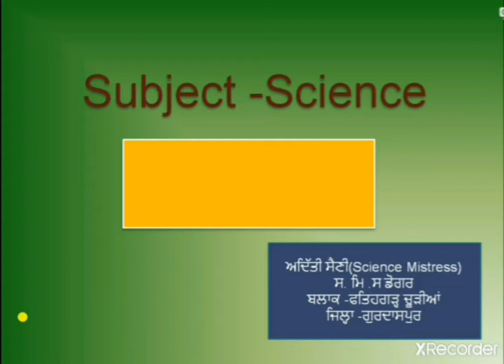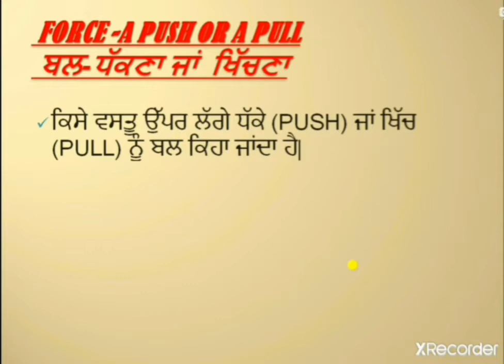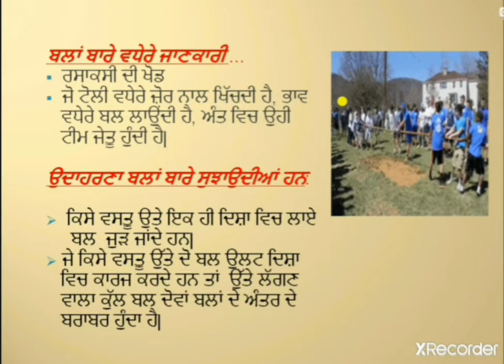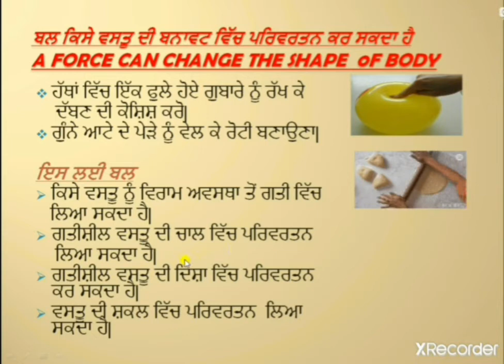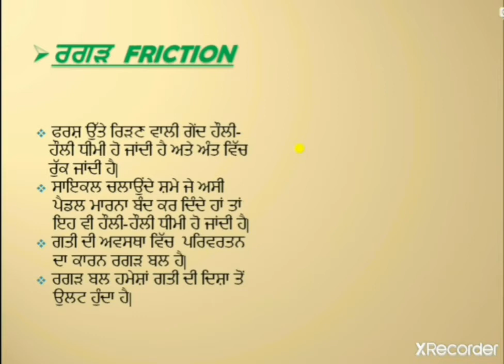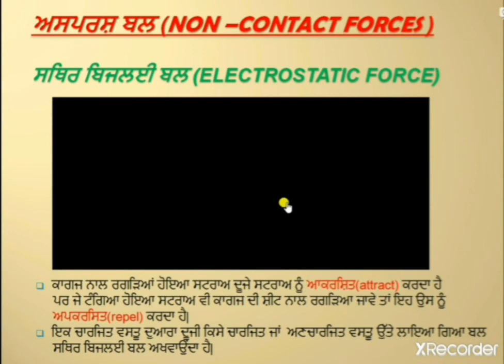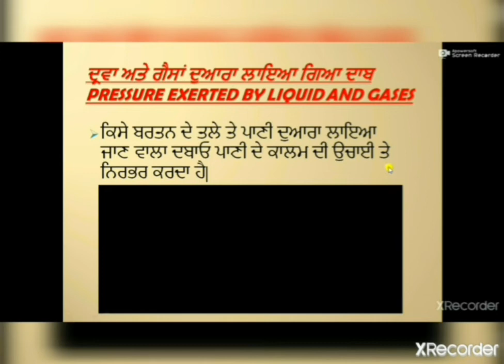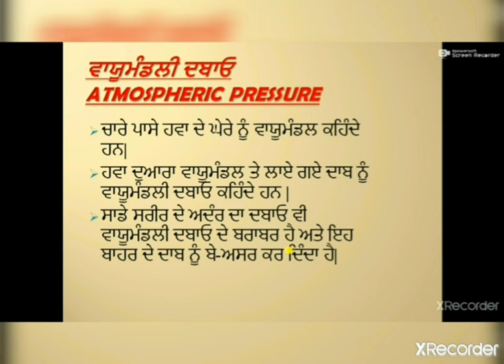Ch11 Force and Pressure PART 2